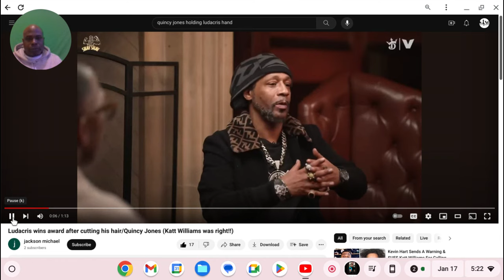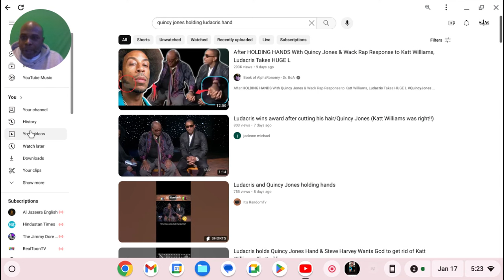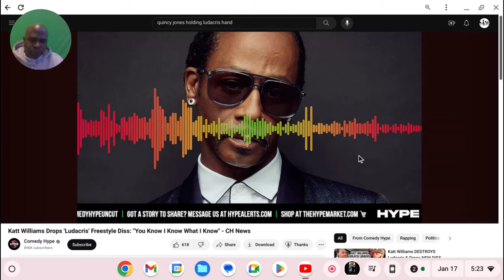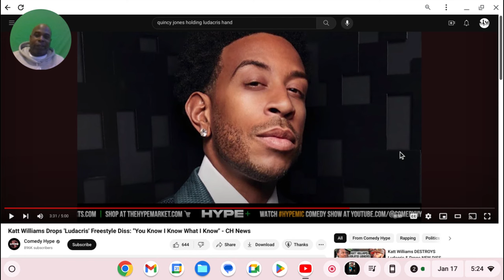Ludacris Freaky Relationship with Quincy Jones Exposed By Katt Williams!!!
to get your cultfigga merch